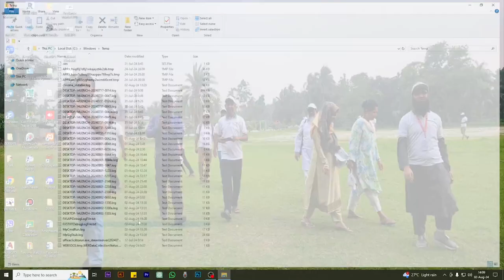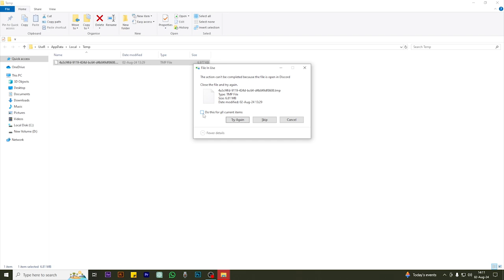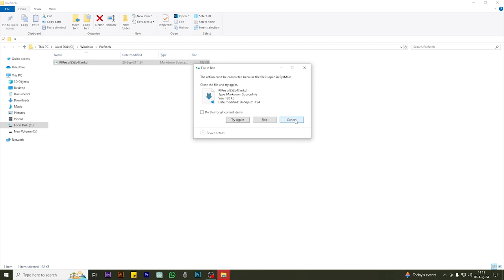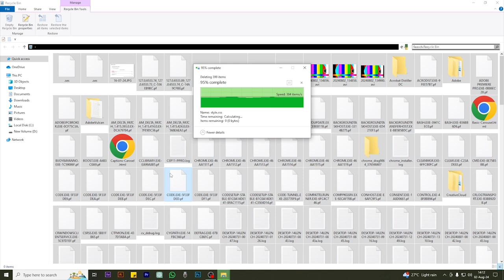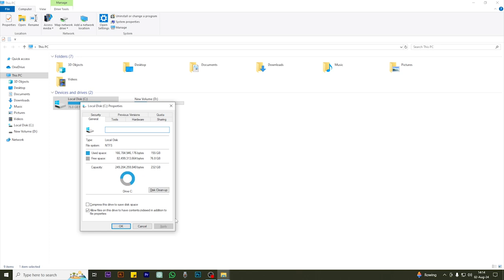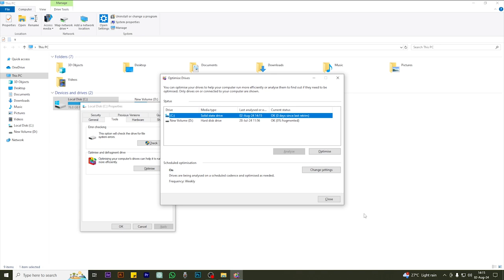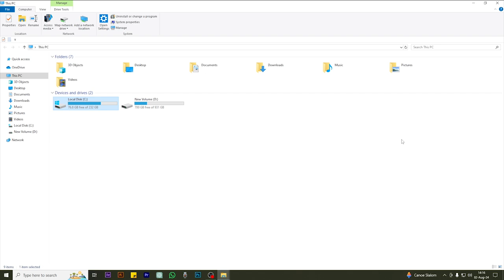How to Clean C Drive Desktop & Laptop